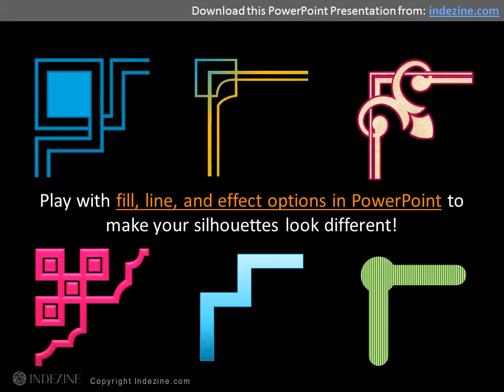Frame Corners for PowerPoint - 05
Download these frame corners for PowerPoint from Indezine.com